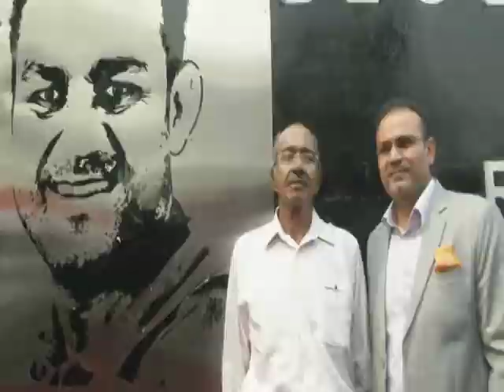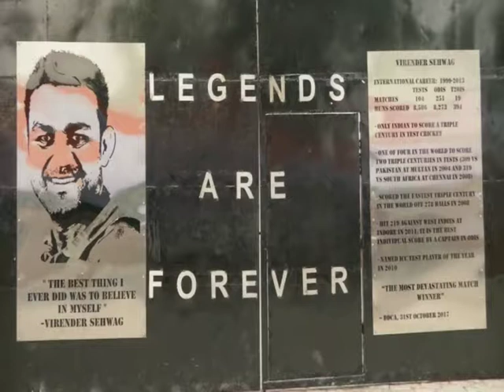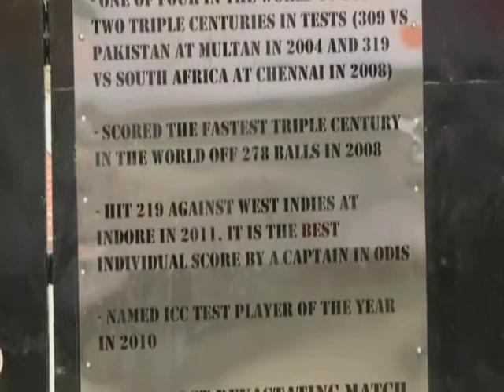01 Nov, 2017 - Cricket stadium gate named after former Indian batsman Sehwag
01 Nov, 2017 (ANI): Cricket stadium gate named after former Indian batsman Sehwag